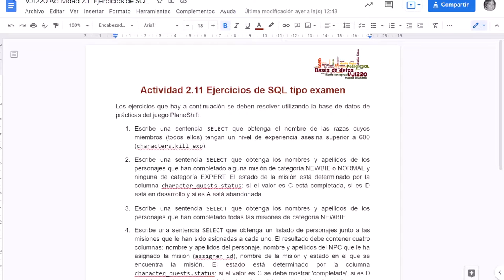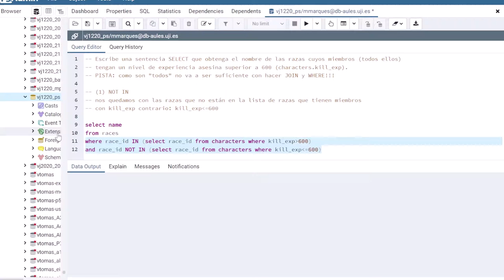Ejercicio 1 A2.11 Subconsultas con IN y NOT IN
Escribe una sentencia SELECT que obtenga el nombre de las razas cuyos miembros (todos ellos) tengan un nivel de experiencia asesina superior a 600 (characters.kill_exp).
PISTA: como son "todos" no va a ser suficiente con hacer JOIN y WHERE!!!